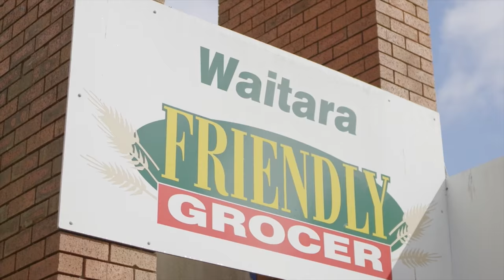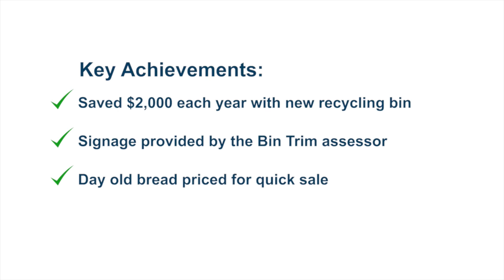Friendly Grocery, Waitara: Super savings through being a greener grocer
The Friendly Grocery in Waitara is now diverting 7 tonnes of mixed recycling from landfill and saving $2,600 each year. A Mandarin speaking Bin Trim assessor provided The Friendly Grocery with a free Bin Trim assessment  and support to make changes.